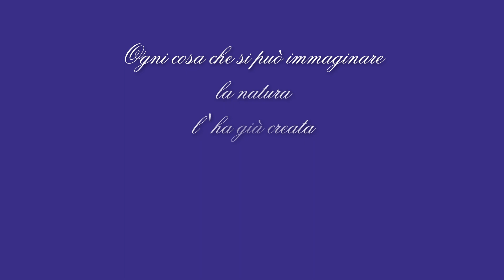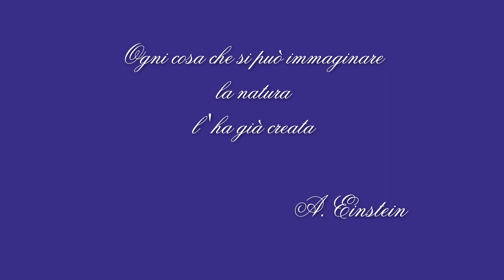Cavaliere al nido da FotografandoLaNatura.Net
Cavaliere D'Italia (Himantopus himantopus)